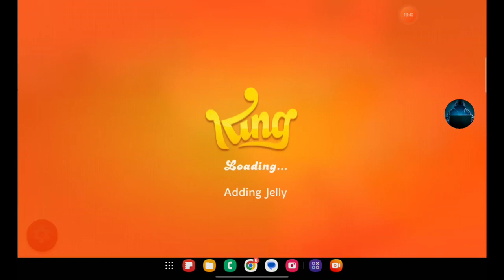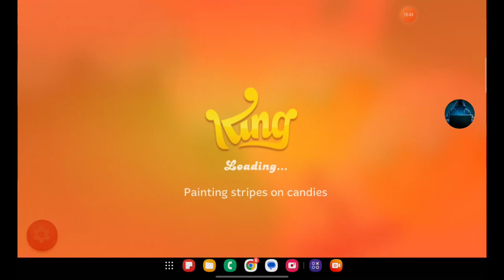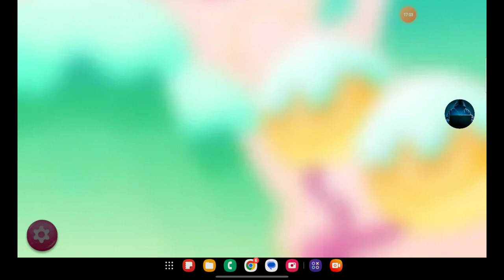Candy Crush Jelly Saga (Level 501 - 510) UNLIMTED BOOSTERS